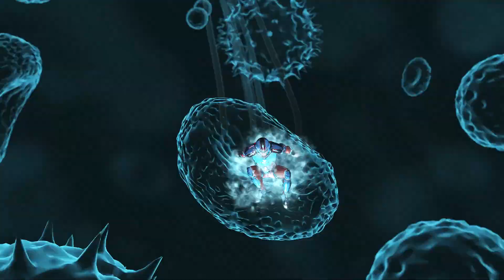Injustice 2 : Atom Vs Captain Cold & Mr Freeze - All Intro/Outros, Clash Dialogues, Super Moves